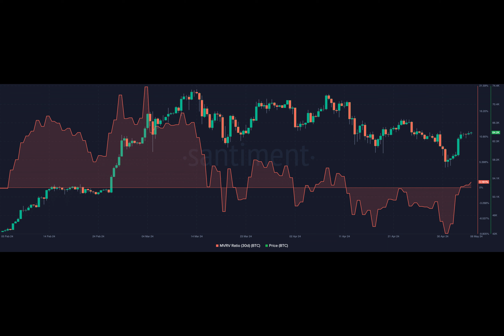Is Bitcoin a good investment? Top 4 factors to consider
Have you ever wondered about the unpredictable world of Bitcoin? The rollercoaster ride that investors go through, hoping for those sweet returns. Bitcoin, the giant in the cryptocurrency world, has had its fair share of ups and downs.